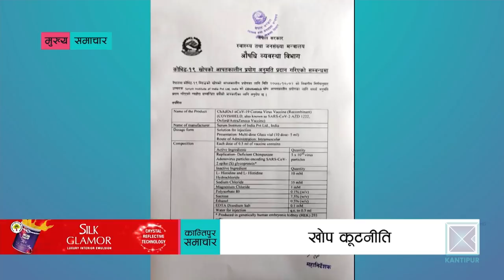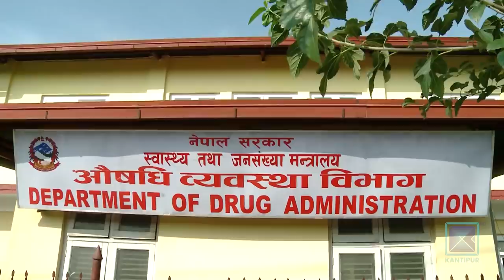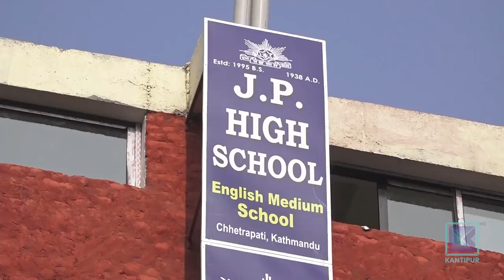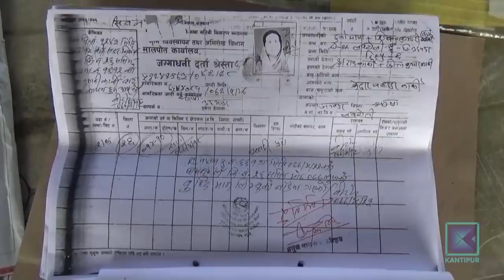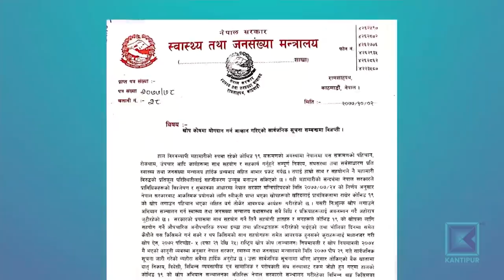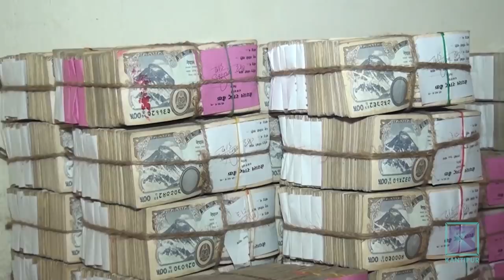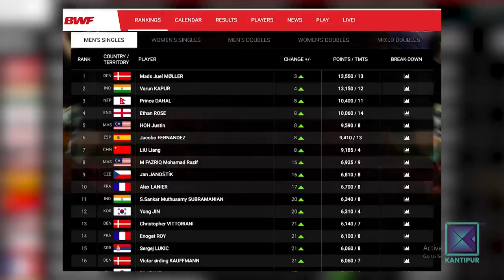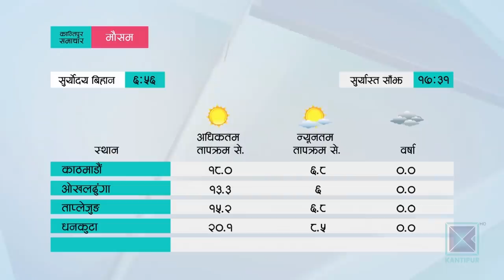Kantipur Samachar | कान्तिपुर समाचार, ०२ माघ २०७७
* प्रतिनिधिसभा विघटनविरुद्धका रिट बृहत् इजलासमा पठाउन सर्वोच्चद्वारा अस्वीकार / अन्तिम निर्णय संवैधानिक इजलासले नै गर्ने / सुनुवाइ आइतबारदेखि ।

* नेपाललाई कोरोनाविरुद्धको खोप उपलब्ध गराउने भारतको आश्वासन / सेरम इन्टिच्युटले बनाएको भारतीय खोप आपतकालीन प्रयोग गर्न औषधी व्यवस्था विभागको अनुमति ।

* उद्योगधन्दा महामारीले थलिँदाको असर सरकारको आम्दानीमा देखियो / पौने ५ खर्बको लक्ष्यमा ५३ अर्ब कम उठ्यो राजस्व ।

* इण्डोनेसियामा ६ दशमलव २ म्याग्नेच्युडको भूकम्प / ३५ जनाको मृत्यु / कम्तीमा चालीस जना भग्नावशेषमा  च्यापिएको आशंका ।

* प्रधानमन्त्री कप एक दिवसीय क्रिकेटमा त्रिभुवन आर्मीको विजयी सुरुवात / कप्तान विनोद भण्डारीको उत्कृष्ट प्रदर्शन / गण्डकी ९८ रनले पराजित ।